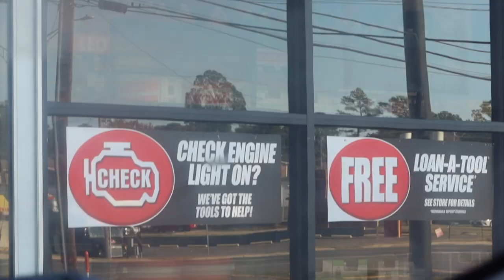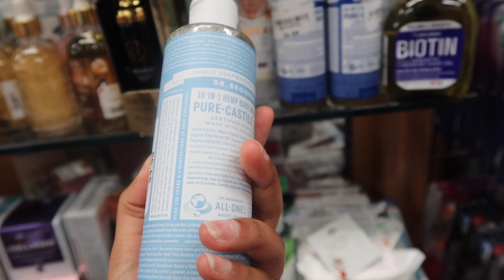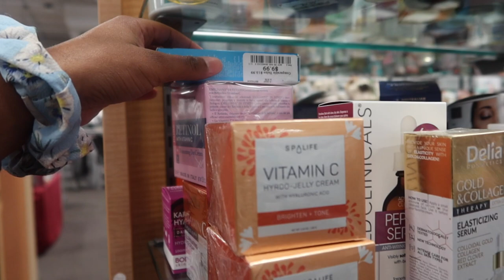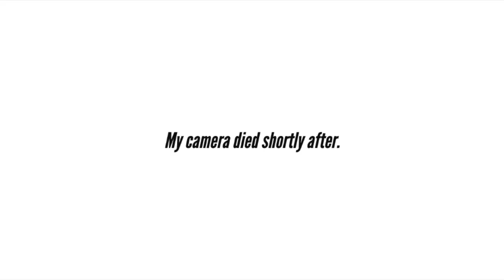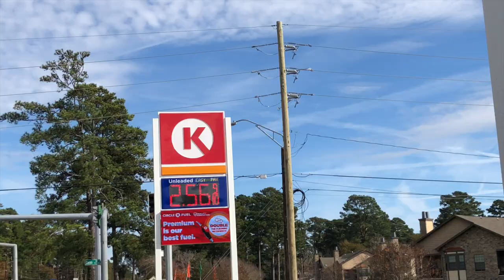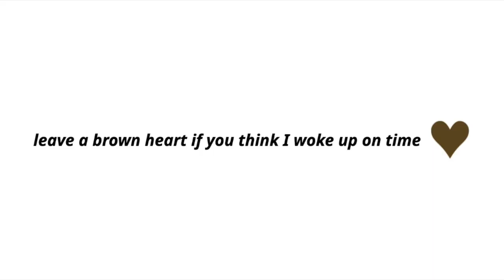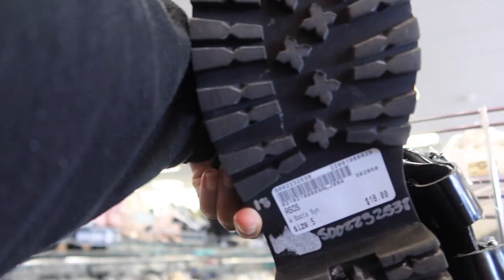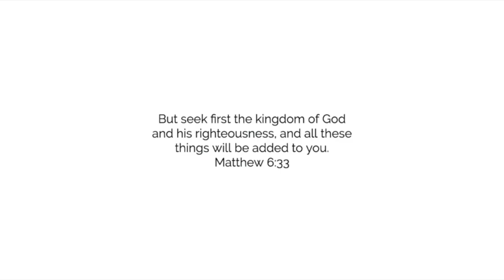days in my life | shopping, traveling, workouts, meetings + try on haul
It's TIMMEEE!! Happy Vlogmas week 1! I'll be posting full vlogs weekly, and shorts in between this month. This week I'm taking y'all to shop with me (yes, there's a try on haul!!), on a road trio going to dallas, do lots of 12/3/30 in my workouts, and grwm for meetings! I hope you all have a great day.

00:00 Introduction
01:51 Workout
12:33 Christmas shopping
15:00 Sorority meeting
16:51 Chick Fil A & Bomb Christian music
20:14 Church recap
24:40 Road Trip to Dallas
28:07 Thrift with me + haul